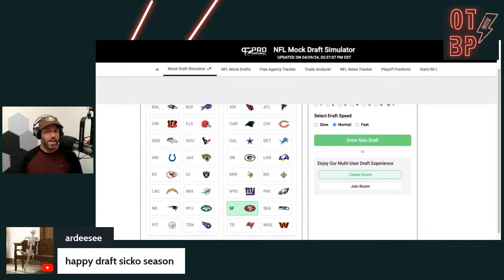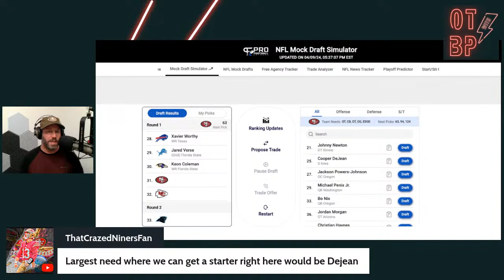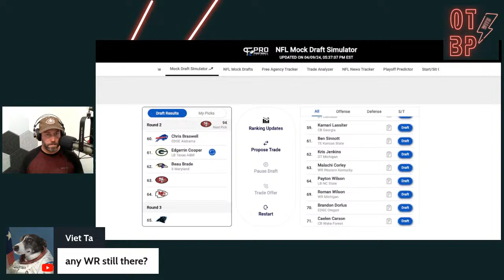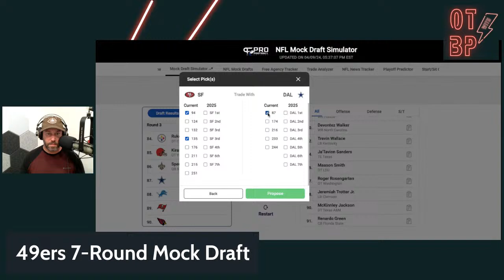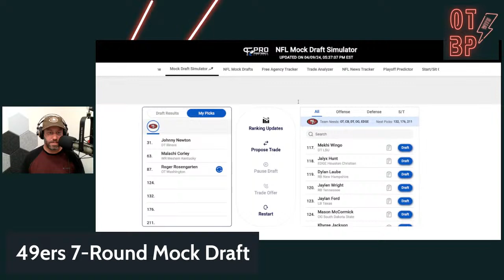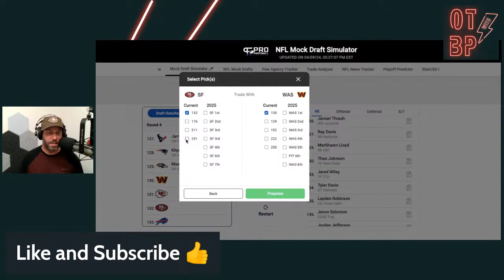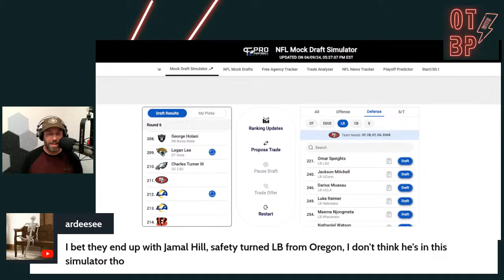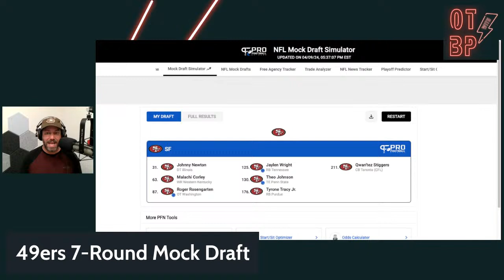49ers 7-Round Mock Draft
San Francisco 49ers 2024 LIVE mock draft. Projecting 49ers selections and potential trades for all 7 rounds of the 2024 NFL Draft.